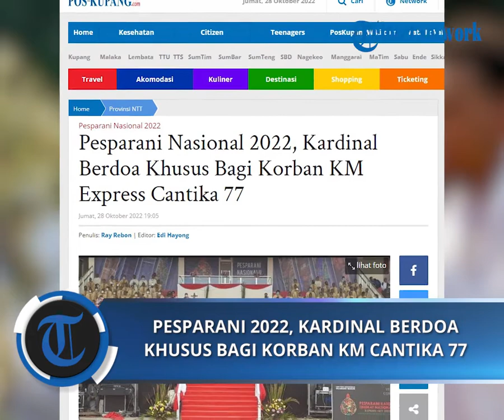Pesparani Nasional 2022, Kardinal Berdoa Khusus Bagi Korban KM Express Cantika 77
POS-KUPANG.COM, - Pembukaan Pesta Paduan Suara Gerejani atau Pesparani Nasional 2022 mulai digelar yang diawali dengan perayaan ekaristi
yang dipimpin oleh Ignatius Kardinal Suharyo Hardjoatmodjo di Stadion Oepoi Kupang Jumat, 28 Oktober 2022. (POS-KUPANG.COM, Edi Hayong)

Artikel ini telah tayang di Pos-Kupang.com dengan judul Pesparani Nasional 2022, Kardinal Berdoa Khusus Bagi Korban KM Express Cantika 77,

VPO  : Irland